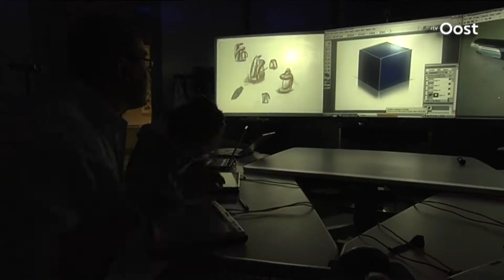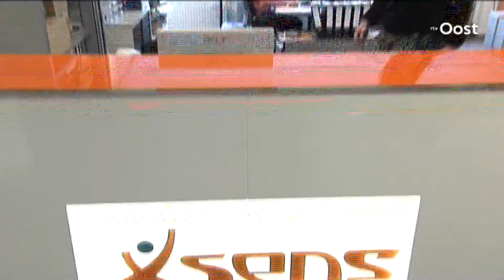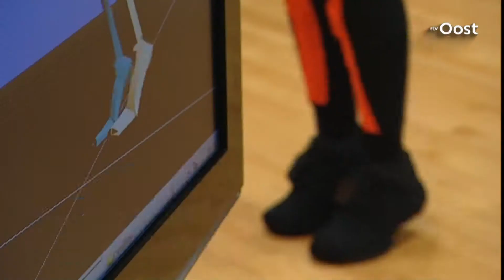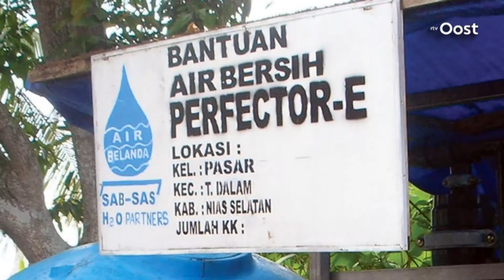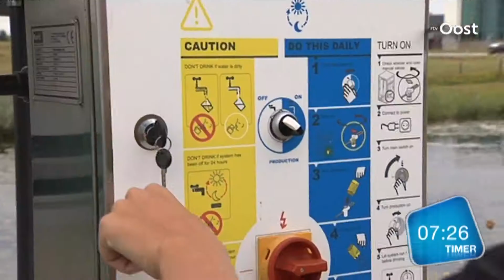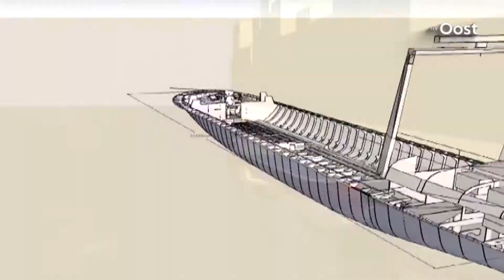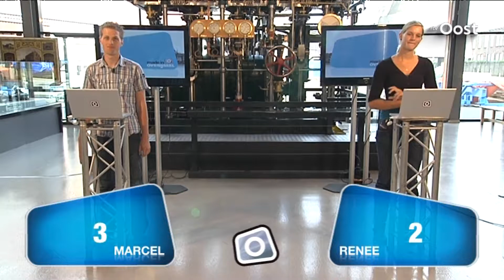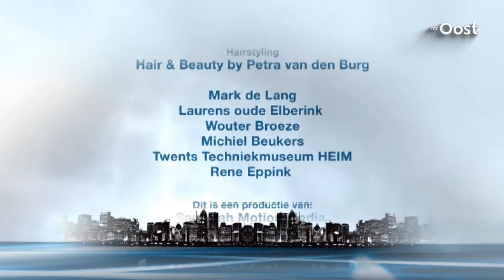Uit het archief: Made in Overijssel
Made in Overijssel is een programma dat laat zien welke innovatie-krachten Overijssel rijk is. Studenten van de Universiteit Twente bezoeken bedrijven in onze provincie die uitblinken in onderzoek en vernieuwing van hun producten.